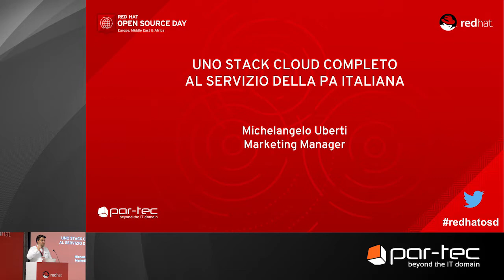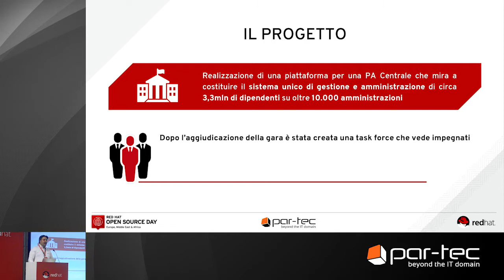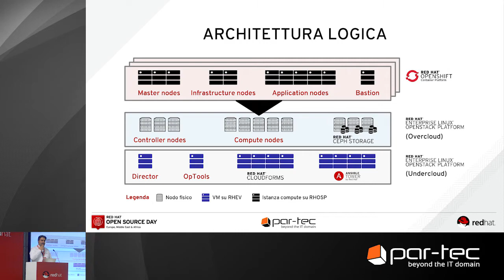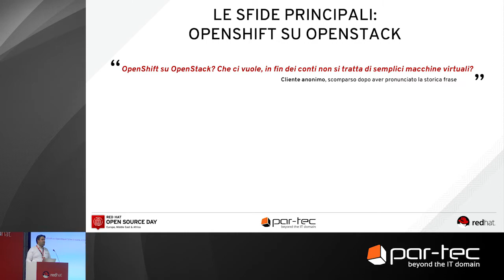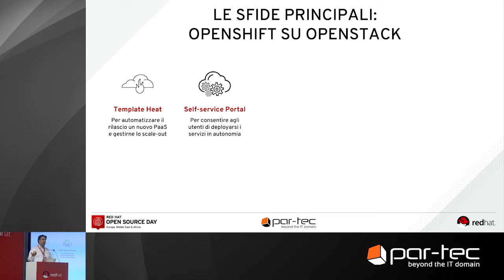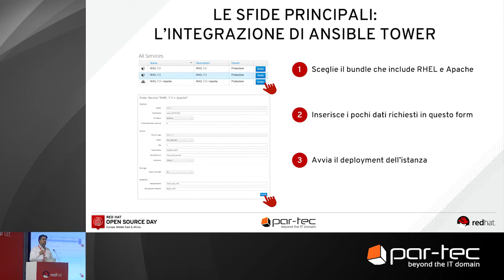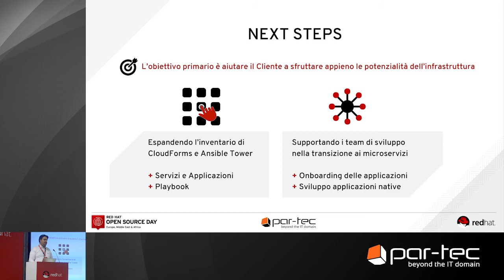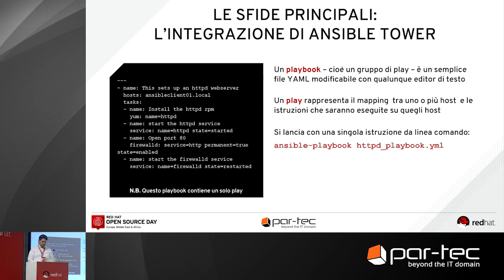Open Source Day 2017 - Caso cliente: uno stack cloud completo al servizio della PA italiana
Il TechAdvisor Michelangelo Uberti presenta un’inedita integrazione della Cloud Infrastructure di Red Hat, realizzata in partnership con Accenture, sulla quale convergeranno servizi e applicazioni core della Pubblica Amministrazione e che diventerà il sistema unico di gestione e amministrazione di tutto il personale pubblico italiano per circa 3,3 milioni di dipendenti distribuiti su oltre 10.000 amministrazioni.

I punti trattati durante la presentazione sono:
- Il Progetto
- Architettura logica
- Le sfide principali:
  - Scalare OpenStack
  - OpenShift su OpenStack
  - L’integrazione di Ansible Tower
- Next steps

Per saperne di più, scaricate le slide e guardate il video della presentazione del nostro TechAdvisor su